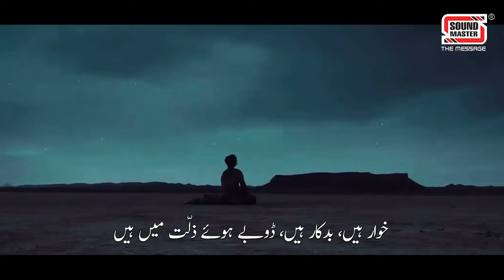Aah Jaati Hai Falak Par | Hafiz Fahad Shah | Heart touching kalaam 2022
Presenting this soulful kalaam "AAH JAATI HAI" recited by "HAFIZ FAHAD SHAH" from the album "ALLAH DEKH RAHA HAI" must listen this manqabat based kalaam which relates exactly to current situations and a Dua to get our paths right.

To set this Kalaam as your Ringtone (RBT) in Pakistan
MOBILINK:
Go to write message and type Get space 513706 and send it to 230 Example: Get 513706
UFONE:
Go to write message and type 99215217 and send it to 6666
TELENOR:
Go to write message and type ST space 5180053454 and send it to 230 Example: ST 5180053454
ZONG:
Go to write message and type 00374481 and send it to 6666

Artist: Hafiz Fahad Shah
Edit: Syed Arsalan Ahmed
Audio: Sound Master Int.
Production: Sound Master Int.

HafizFahadShah,
shazkhan,latestnaats,newnaats,latestkalaams,zaitoontv,soundmaster,zaitoonbayan,zaitoonhamdonaat,fahadshahnaats,fahadshahkalaams,fahadshahnewkalaam,hafizamanullahqazi,wohmeranabihai,meinterafaqeermalang.